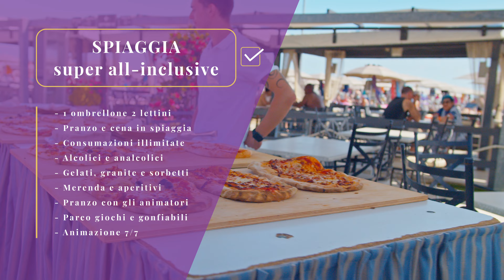SUPER All Inclusive Severi Hotels